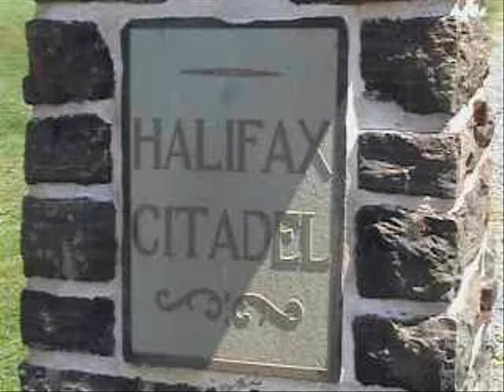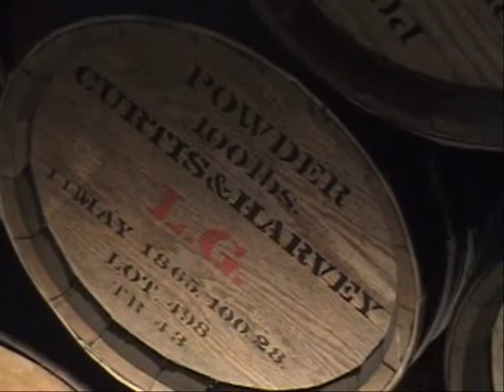Ben's Tours--Halifax Citadel, NS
Each installment of Ben's Tours takes you on a visit to a special place. This time join me as we explore the Halifax Citadel and its commanding view of the Halifax harbour.  The British military first established a fort here in 1749 to counter the French presence at Louisbourg and a century later to protect against an invasion from the United States.